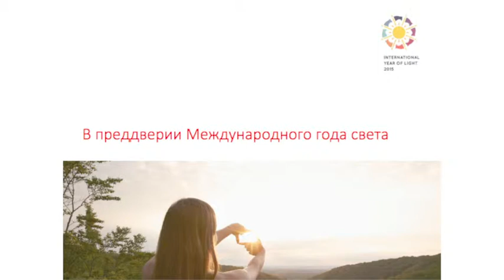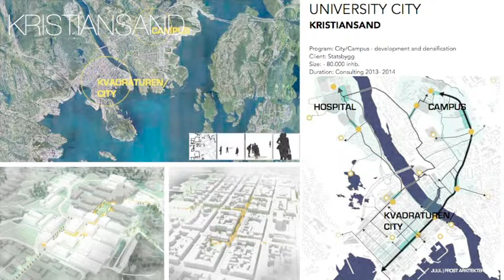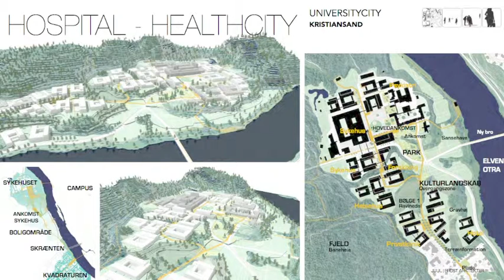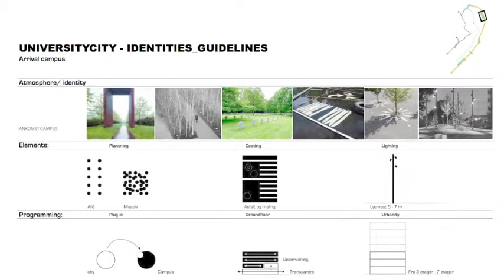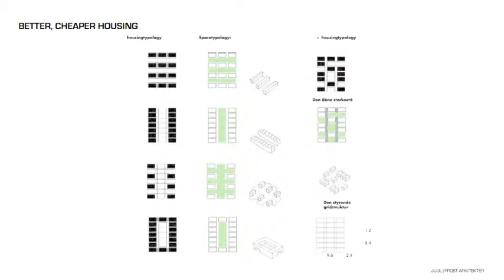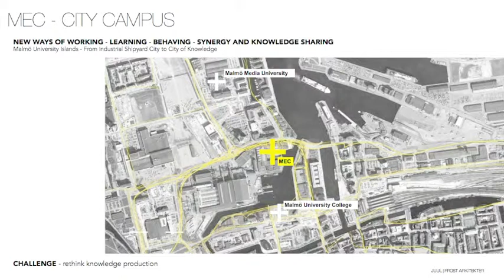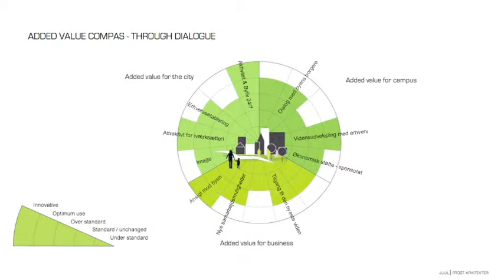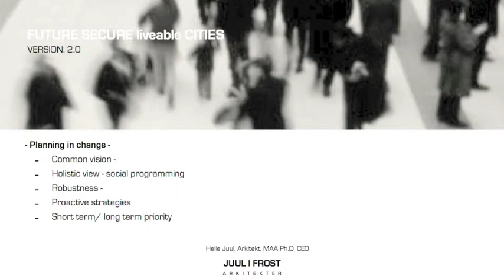Лекция Хелле Юул. Часть 2/2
Лекция "Свет Копенгагена. Перспектива из Скандинавии", Хелле Юул, часть 2/2.

Хелле Юул (Helle Juul), генеральный директор, учредитель, партнер архитектурной компании JUUL | FROST Arkitekter, рассказала о философии и методах работы своего бюро. Объяснила, почему в своей работе они уделяют столько внимания созданию идеальной основы для жизни человека.

Цикл лекций Свет-Человек-Архитектура (LIGHT-HUMAN-ARCHITECTURE)